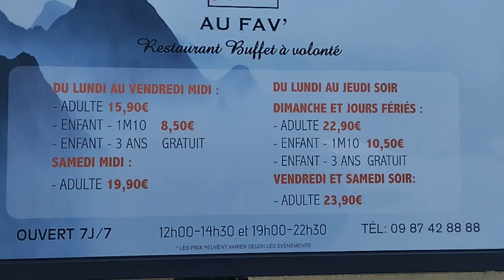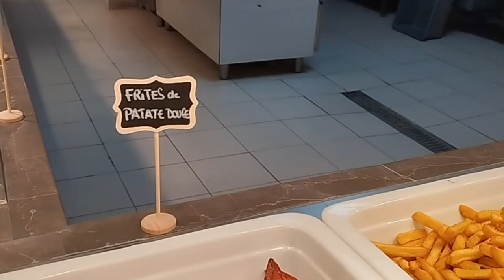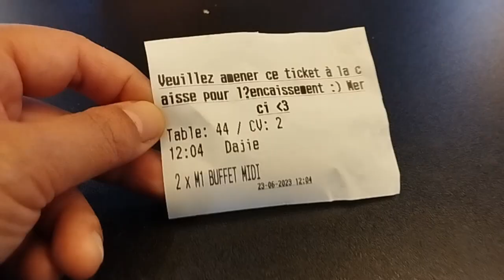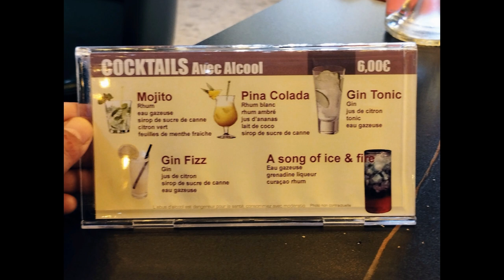Restaurant Au Fav' Buchelay🦞🐠